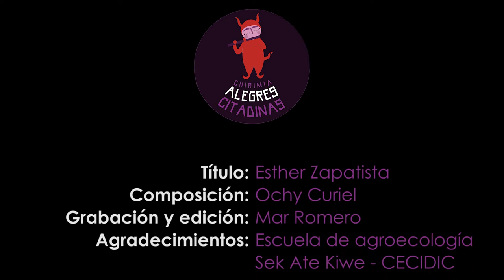Esther zapatista - Ochy Curiel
Les traemos este video de Esther Zapatista, composición de Ochy Curiel Pichardo, maestra de la lucha antirracista 💜 La grabación y edición la hizo Mar Romero Sala, en la Escuela de agroecología Sek Ate Kiwe, Cecidic - Toribio
Mujeres que viven en la selva
Mujeres de pueblo y de ciudad
Indígena eres color de tierra
Mujer, fortaleza y dignidad
Mujeres que hilan ya su historia
Mujeres de fuego y corazón
Indígena eres y es tu consciencia
La que hace ponerte de cara al sol